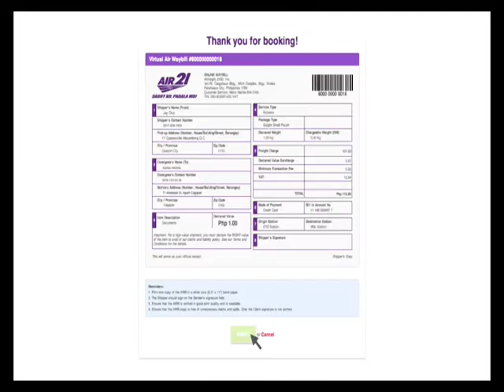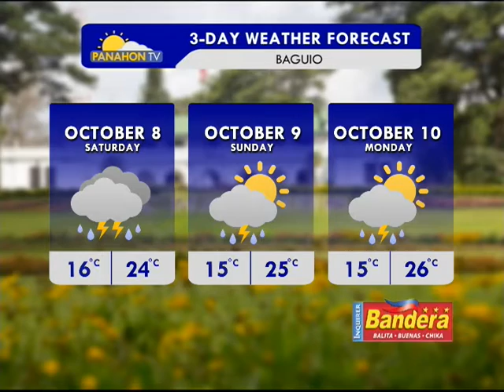Panahon.TV | October 7, 2016, 9:00PM (onPtvNews)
Today's weather, October 7, 2016, with Amor Larrosa.